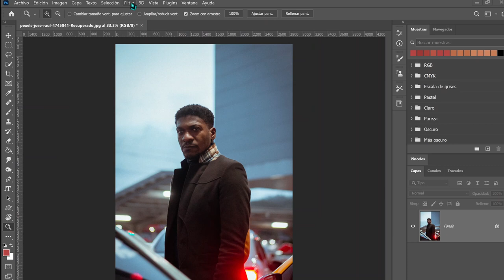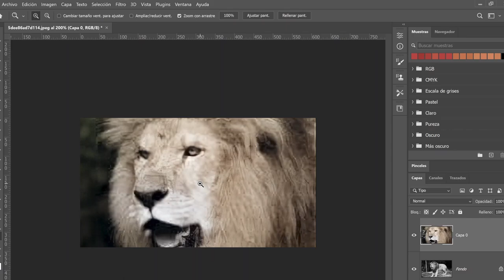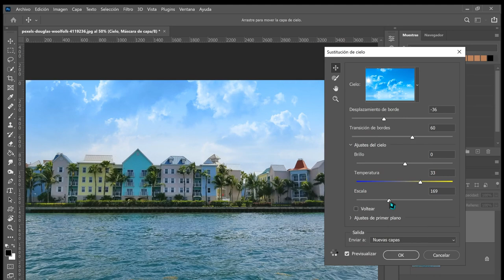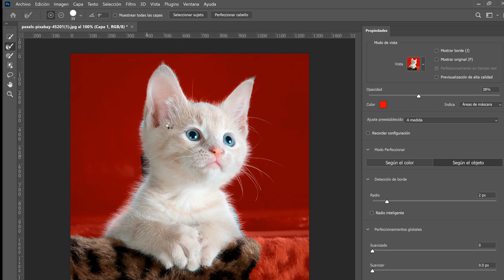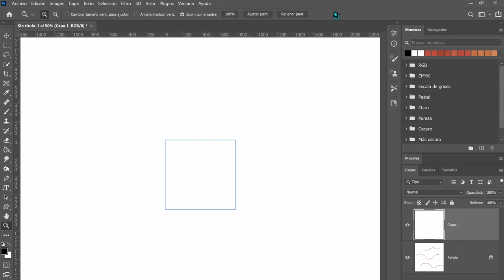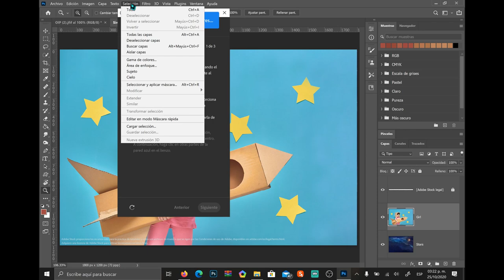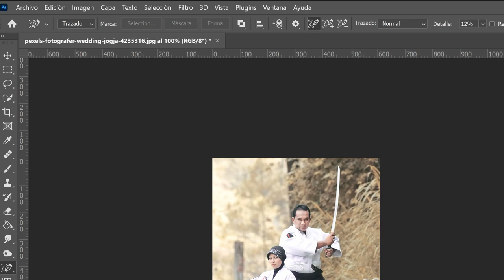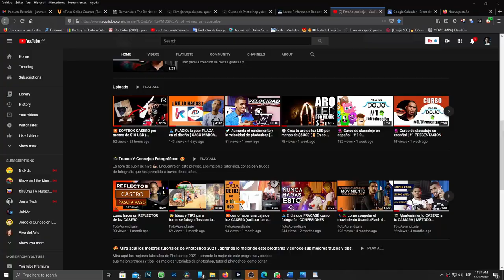nuevo PHOTOSHOP 2021 y sus 🤯 impresionantes novededades | Estas son las mejores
Lo de nuevo de Photoshop : Neural Filters
🤯Explore una amplia gama de ideas creativas con los nuevos filtros rediseñados con tecnología Adobe Sensei. Coloree sus fotos antiguas en blanco y negro, modifique las expresiones faciales o edite drásticamente sus retratos.